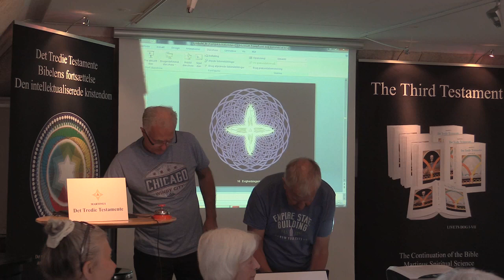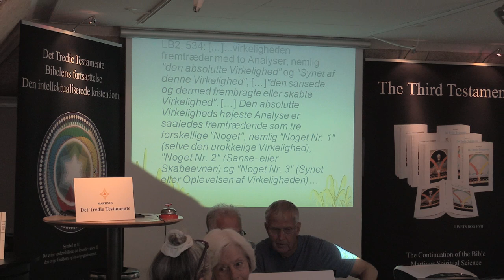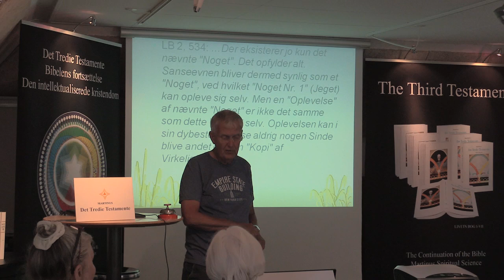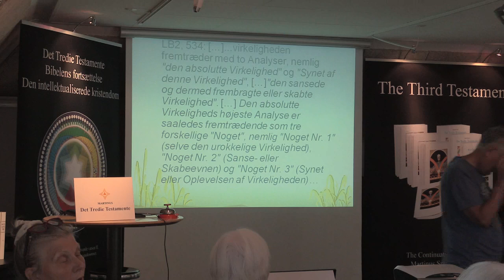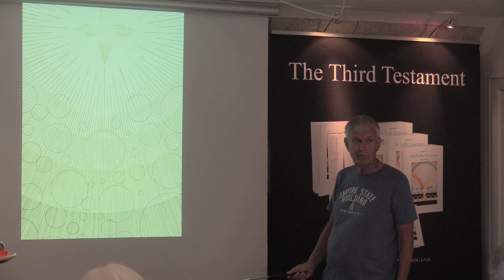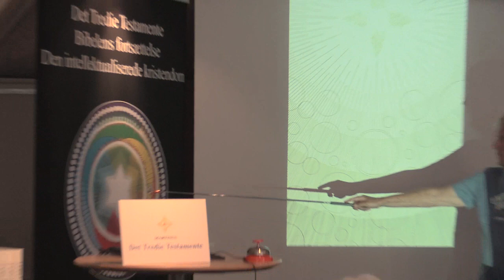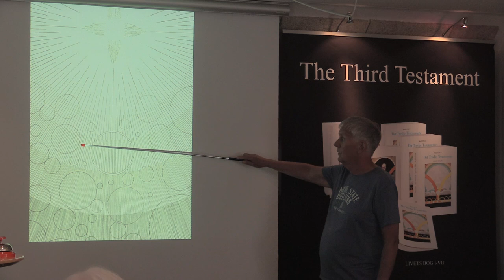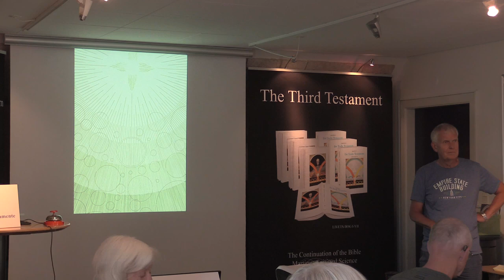Jegets vending af bevægelsen, v/Ingemar Fridell (Dialog).